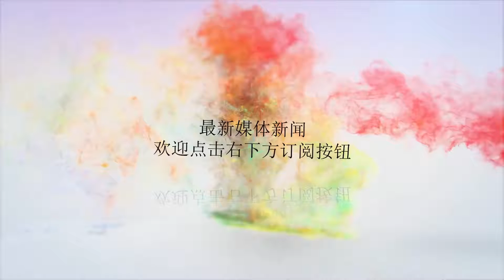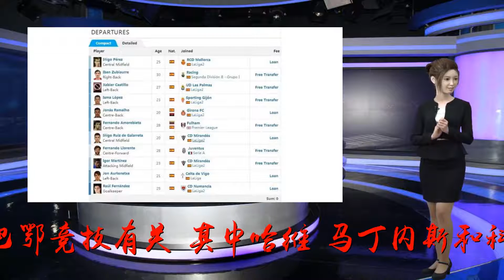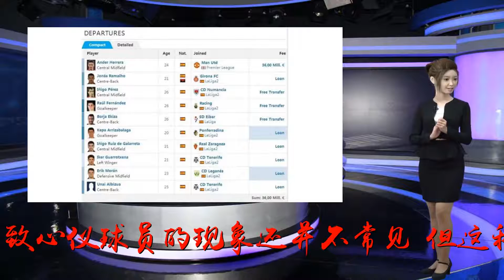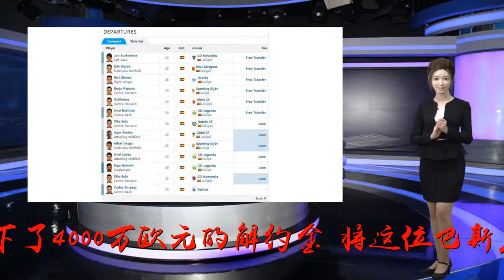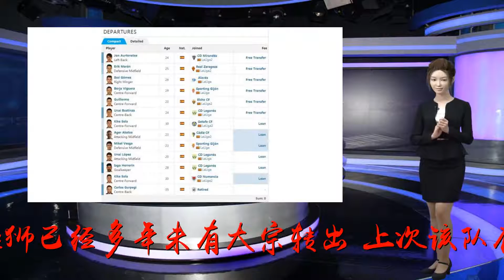被迫富甲一方的“西甲第一黑店”，违约金卖人2.21亿元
谢谢！最近两个转会窗口中，西甲联赛的转出“标王”都花落毕尔巴鄂竞技。这两笔转会的过程甚至如出一辙：拉波尔特和科帕，分别被英超豪门拍下解约金带走。从这两笔转会中，“巴斯克雄狮”拿到惊人的1.5亿欧元收入，最近几个赛季毕尔巴鄂竞技通过违约金卖人已获得2.21亿欧元的收入，俨然已成为西班牙，乃至欧洲足坛头号“黑店”。西班牙各位置“标王”根据《马卡》统计（上图），若将史上所有西班牙球员按位置划分“标王”，巴斯克人竟占据了11人中的7个席位，且都集中在中后场（仅有前场的迭戈·科斯塔、莫拉塔、托雷斯和中场的马塔不是）。这里面4人与毕尔巴鄂竞技有关，其中哈维·马丁内斯和科帕均以解约金离开球队，而伊尼戈·马丁内斯和尤里则高价驾临圣马梅斯。在西甲联赛中，球员合同的一大特色便是解约金条款的设立。就在本世纪初，强队直接拍下解约金罗致心仪球员的现象还并不常见，但这种转会形式近几年明显增多，并以去夏内马尔加盟巴黎为高潮。不过若问这股风潮是从何时兴起，答案恐怕还是2012年夏窗时哈维·马丁内斯前往拜仁的转会。2012年夏窗关闭前夕，拜仁为哈维·马丁内斯拍下了4000万欧元的解约金，将这位巴斯克族的西班牙国脚带走。当时的这笔转会，引发了足坛震动。巴斯克雄狮已经多年未有大宗转出，上次该队有球员卖出千万身价，要追溯到2006年德尔奥尔诺前往切尔西的转会。哈维·马丁内斯在拜仁发挥不错，加盟第一个赛季就帮助球队获得三冠王！哈维·马丁内斯之后，毕巴阵中越来越多的球员选择以同样的方式嫁入豪门。2014年，说过“除了萨拉戈萨（他的青训母队）和毕尔巴鄂竞技外哪也不去”的安德尔·埃雷拉以3600万解约金加盟曼联，这之后又有拉波尔特和科帕的离开。可以说，自哈维·马丁内斯的转会开始，毕尔巴鄂竞技对核心球员的另攀高枝愈发强硬。但其中也有“翻车”的尴尬结局：2013年，国脚高中锋费尔南多·略伦特与俱乐部闹翻，耗到合同到期签约尤文，委内瑞拉中卫阿莫雷别塔同年如法炮制，以自由身转会至富勒姆，结果两人的生涯都在转会后陷入了低谷。几乎人人都知道，毕尔巴鄂竞技百年来始终奉行只使用巴斯克球员的传统。正是由于选材范围过窄，球队补强起来并不容易。不过在巴斯克球员中间，他们的号召力还是足够的。小球会的巴斯克族核心，和几家同区球会的明星，一直都是毕尔巴鄂竞技引援的目标。年初拉波尔特离队时，毕尔巴鄂竞技马上从皇家社会挖来台柱伊尼戈·马丁内斯——以支付解约金的方式。伊尼戈·马丁内斯的加盟意外却合理无论对于巴斯克族的成名球员，还是刚展露天赋的未成年新星，毕尔巴鄂竞技都几乎从不手软，这也让他们“得罪”了不少邦邻，挖角因此变得愈发艰难。2017年夏天，毕尔巴鄂从奥萨苏纳挖来1999年出生的右边后卫阿雷索，导致奥萨苏纳愤而与其“断交”，皇家社会不少球员的合同中都被添加了“反毕尔巴鄂条款”，如果球员想转投德比死敌，所需的解约金要高出不少。于是，强队中的巴斯克族角色球员，也成了毕尔巴鄂竞技的猎物。2012年，前锋阿杜里斯以“清仓价”从巴伦西亚归来，孰料他将巅峰状态保持到了37岁。劳尔·加西亚加盟后的经历虽不及阿杜里斯般“传奇”，却也印证了该模式的可行。而今夏从巴黎引进尤里后，毕尔巴鄂同样尝试过从曼联买回安德尔·埃雷拉。而关于“巴斯克人”的定义，毕尔巴鄂竞技也常打出擦边球，这也为他们的选材拓宽了渠道。有利扎拉祖、阿莫雷别塔和拉波尔特的案例，今夏罗马尼亚人加内亚的加盟，则已经让人见怪不怪。至于当下球队的阵中，也有黑人球员的身影。伊尼亚基·威廉姆斯已逐渐得到认同伊尼亚基·威廉姆斯并无巴斯克血统，但由于他在毕尔巴鄂出生长大，故也被认作巴斯克人，且他也已入选过西班牙国家队。保守派们始终觉得伊尼亚基“坏了规矩”，使小伙子不得不多次澄清身份。而为了拓宽选材面，探索巴斯克球员的“定义域”仍是俱乐部的要务。对了，与此前科帕一样身背8000万解约金的伊尼亚基，正是下一个被顶级豪门挖角的热门人选。至于核心球员的连年流失，球迷们的看法也不尽相同。哈维·马丁内斯前往拜仁的举动曾招来不少批判，但拉波尔特和科帕的时代，球员得到的则更多是祝福。尽管从毕尔巴鄂竞技的财力看，他们的队内顶薪都在税后450万欧元上下（科帕、拉尔波特和马丁内斯），几乎完爆除了巴萨、皇马、马竞之外的西甲球队，球员出走也基本不是为了高薪，毕竟去了豪门也不代表能拿到新球会的队内顶薪，薪水增幅并不会太显著，但竞技层面上毕巴想匹敌曼市双雄、拜仁和切尔西这样的豪门还是有些力不从心，而随着欧洲足坛寡头的并起，靠设立高额解约金来留住球员，如今也已经不是件容易的事情。作为毕尔巴鄂竞技主席，最近两年，乌鲁蒂亚因球星的流失招致不少争议，年轻球迷对他的批判不绝于耳，上了年纪的球迷对此却普遍看得很开：世道如此，死咬住解约金已是成功。2017年夏天各俱乐部的债务数额多年来的低买高卖，让毕尔巴鄂竞技盈利不少。而选材范围的狭窄，反倒能让俱乐部把钱用在刀刃上。2017年的数据（上图）显示，毕尔巴鄂竞技的财政盈余高达9000万欧元，卖出拉波尔特和科帕后，这个数字还将继续增加。西班牙球会中负债者占多数，毕尔巴鄂在财政方面具备显著优势。随着逐年增加投入完善青训，下一个“8000万先生”想必会很快出现。我们不妨统计下自12-13赛季马丁内斯被拜仁直接拍下违约金挖走以来毕巴近几年的转会市场卖出情况。12-13赛季转会收益：4000万欧（马丁内斯-解约金-拜仁）13-14赛季转会收益：014-15赛季转会收益：3600万欧（埃雷拉-解约金-曼联）15-16赛季转会收益：016-17赛季转会收益：017-18赛季转会收益：6500万欧（拉波尔特-解约金-曼城）18-19赛季转会收益：8000万欧（科帕-解约金-切尔西）最近7个赛季，毕巴的转会收益全部来自球员违约金支付，也就是文章开头提到过的2.21亿欧，其余球员离队，皆是自由转会和租借，百年倔强的毕尔巴鄂无奈在新的转会市场的大环境下周旋和坚守，“西甲第一黑店”的名头多少有些无奈和戏谑，但巴斯克人决绝地趟出一条新路：你们尽管拍违约金挖人吧，我们会因此更加健康而强大！